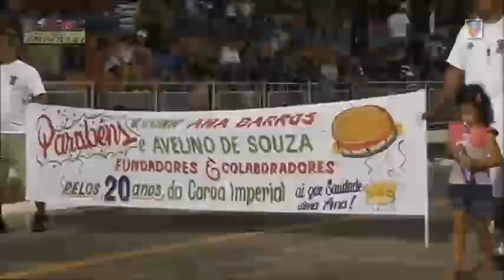ESCOLA DE SAMBA COROA IMPERIAL ( N. H PRESIDENTE GEISEL - BAURU S/P )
Escola de Samba Coroa Imperial do N. H Presidente Geisel Bauru s/P